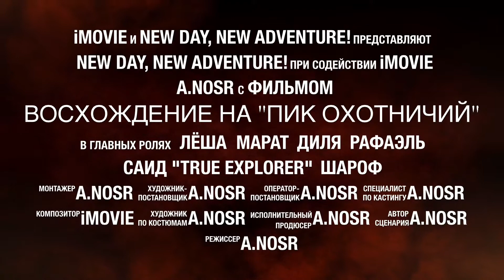Time to Hunter's Peak! Восхождение на Пик Охотничий!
Начало августа 2015 года обещало быть насыщенным и интересным.
На первые выходные я решил присоединиться к двухдневному походу «Таинственного Узбекистана» по Зачимганью, при этом, изюминкой похода было восхождение на «Пик Охотничий».
«Пик Охотничий» - это одна из горных вершин в гряде, начинающейся с «Большого Чимгана», продолжающейся «Перьями» и оканчивающейся «Пиком Охотничий».
Редко где в мире можно встретить отдельно стоящего великана, обычно рядом 2-3 дружка поменьше. У Сагарматы, это Лоцзе и Нупцзе, у Арарата, это Малый Арарат, и наверное только Маттерхорн, Фудзияма и Килиманджаро, предпочитают уединение.
Как обычно, в поход «Таинственного Узбекистана» набралась хорошая группа людей любящих горы и испытания.
И начался поход.
В этом эпизоде вы увидите Зачимганье, Грот, Холодильник, Гулькам, Пик Охотничий, Чарвак, Чимган, Плато Пулатхан и многое, многое другое.